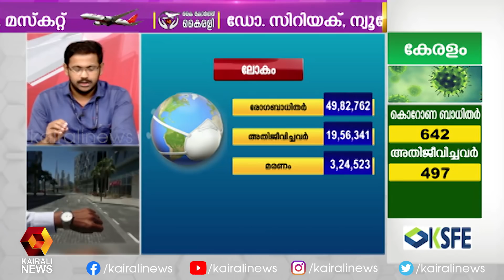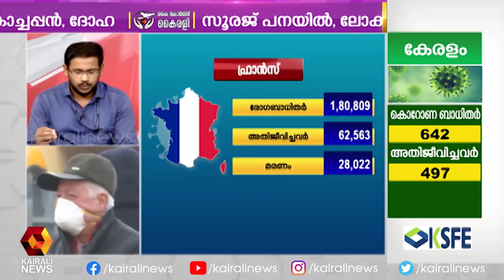ലോകത്ത് കൊറോണ രോഗികളുടെ എണ്ണം 50 ലക്ഷത്തിലേക്ക്; രോഗികളുടെ എണ്ണം കുതിച്ചുയരുന്നു | Kairali News